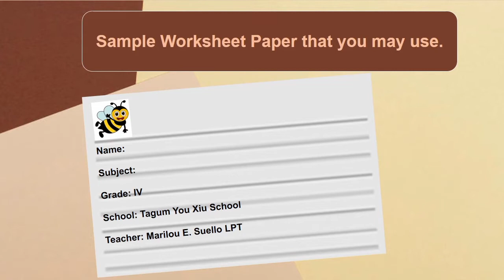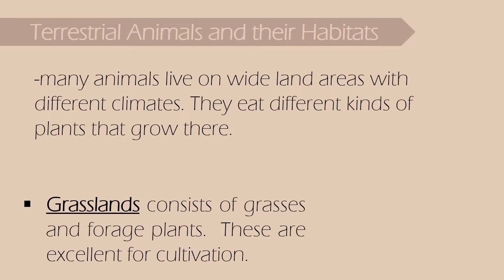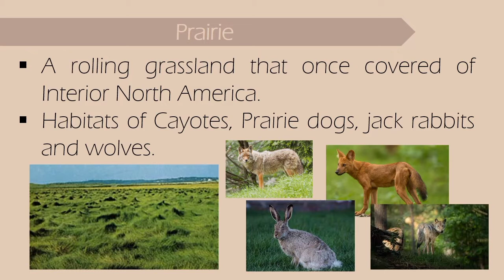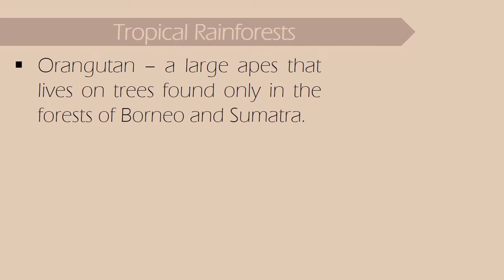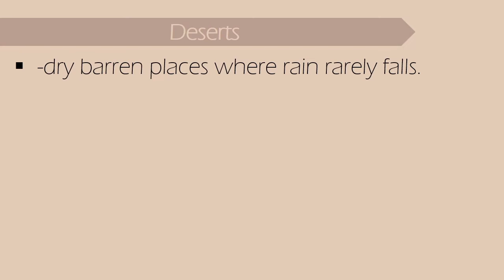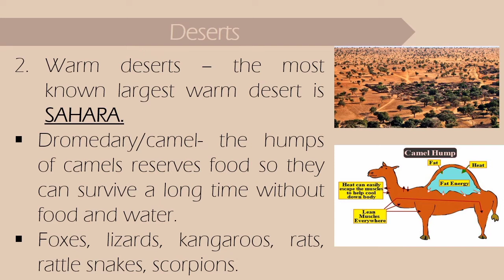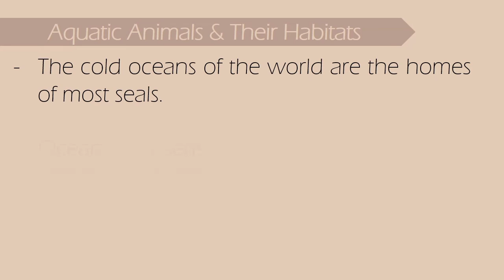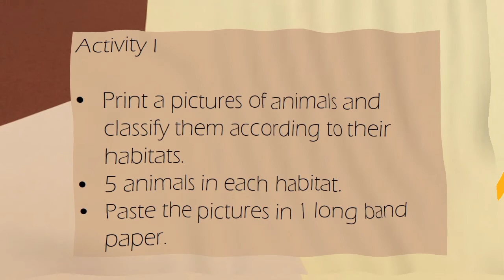SCIENCE 4 QUARTER 3_WEEK 3&4